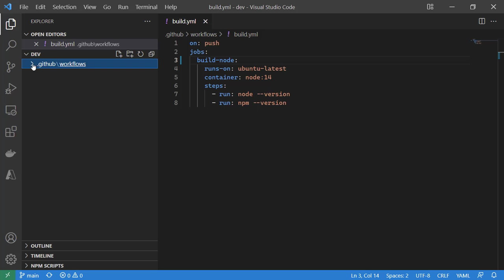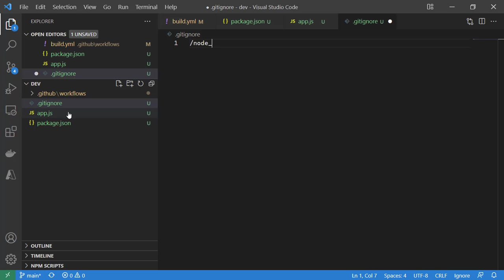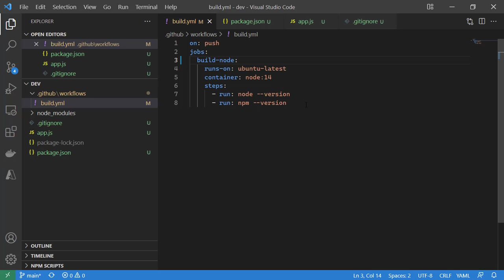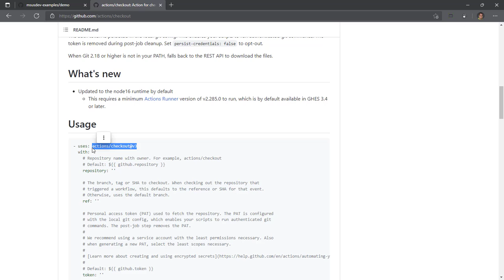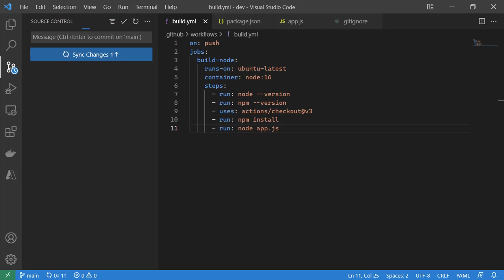Tip 3: Run a simple Node app in a GitHub actions workflow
Let’s include a really simple Node application in a GitHub Actions workflow by checking out our code, installing NPM packages, and then running the application
Looking for the latest information and resources for developers building on Azure?